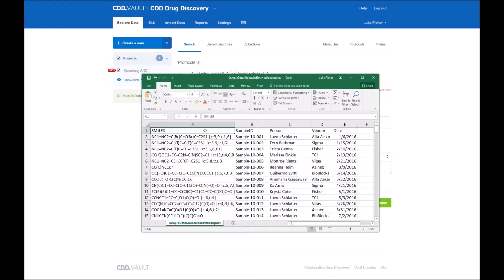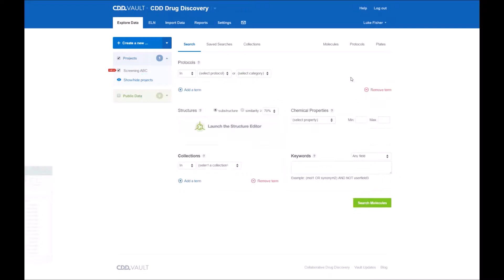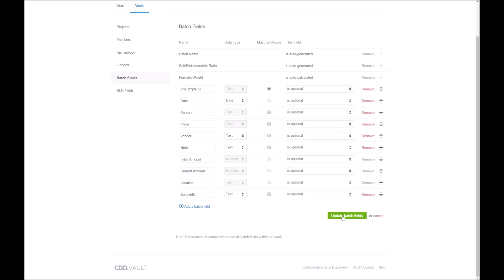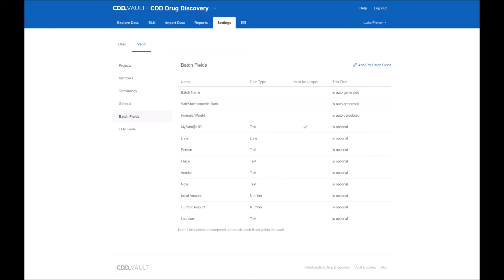Add & Edit Batch Fields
CDD Academy: Tutorials and Show Cases

Thanks for viewing this video on adding or editing Batch Fields in CDD Vault!